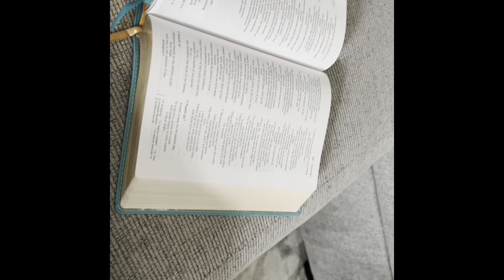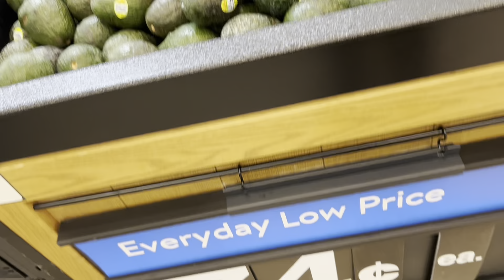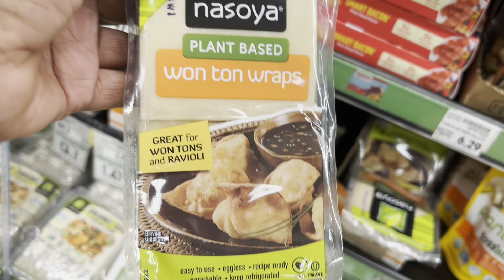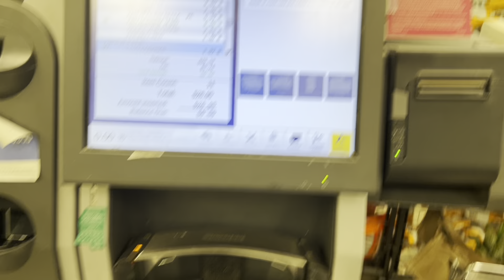SUNDAY RESET | CLEANING | BUDGETING | VEGAN GROCERY HAUL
Welcome back to the channel family! I’m here with another video and it’s time to reset the home! As always much love to each of you! Peace and Blessings!💚💚

Pillow Inserts